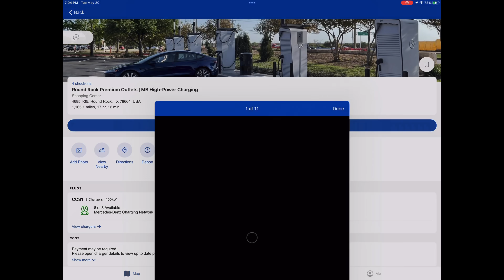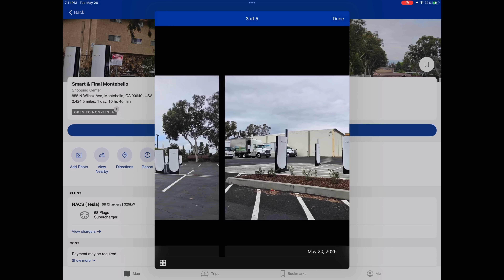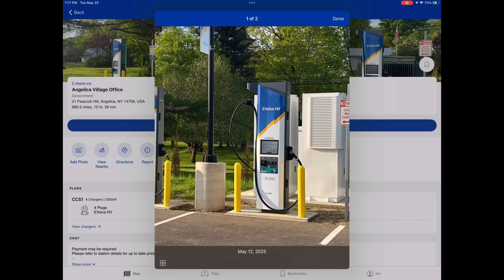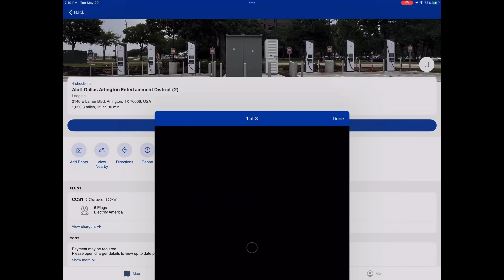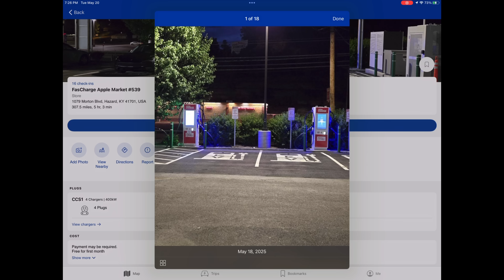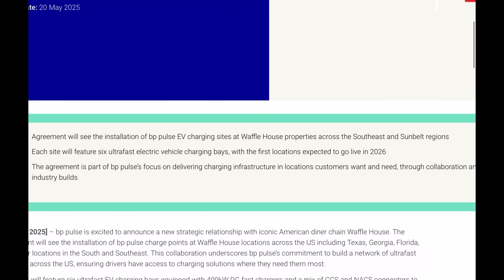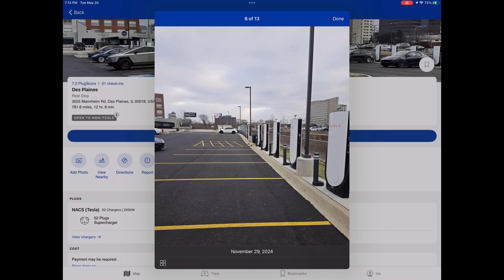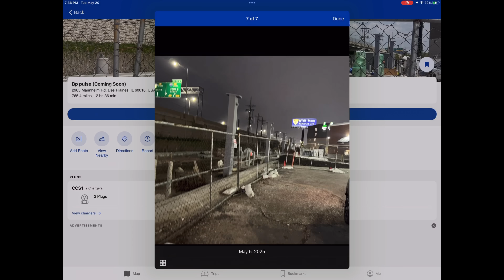Waffle House Gets DC Fast Charging! Tesla, EA & More Also Expand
Walter brings you some news of the week in the DC Fast Charging space, from IONNA and Mercedes Benz expansion to Waffle House working with BP Pulse, plus Tesla and Electrify America open new locations, and more!